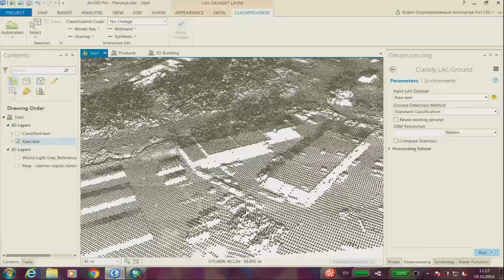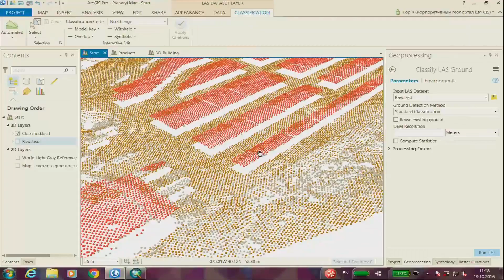Классификация данных LIDAR